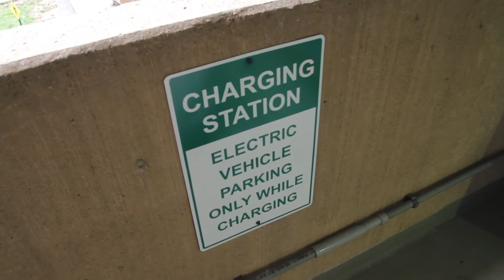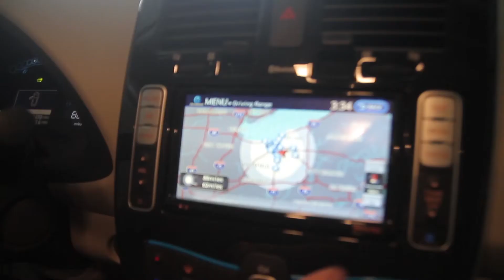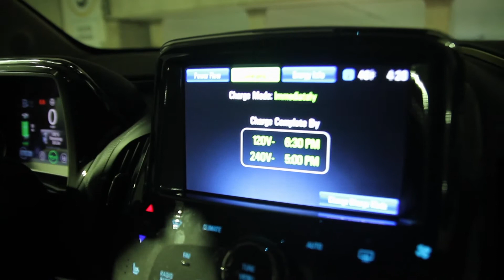FirstEnergy and Clean Fuels Ohio Install Electric Vehicle Charging Stations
FirstEnergy and Clean Fuels Ohio have partnered with The City of Akron to install several electric vehicle charging stations at the company's facilities. Learn more about those installations, and get the scoop from several FirstEnergy employees who use electric cars for their daily commute.